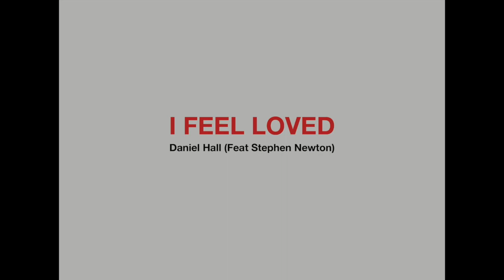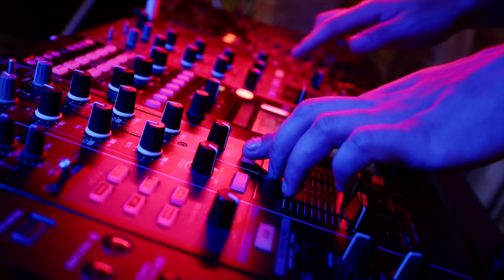I Feel Loved - (Feat Stephen Newton) Depeche Mode Cover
Released 25 Nov 2022 on the Andy Fletcher Tribute album 6122, featuring 29 bands from all over the world including myself, Gareth Jones, B.Lloyd (ex Alphaville) Watershed,  C .Peron (ex Yello), Renard (ex Wolfsheim) The Brute: Nico Wieditz (And One & Condition One) Northern Kind, B. Harris (Nitzer Ebb), Polly Scattergood etc  Available on Amazon.de and UK, Apple music, Timezone Records and Lexer Music.